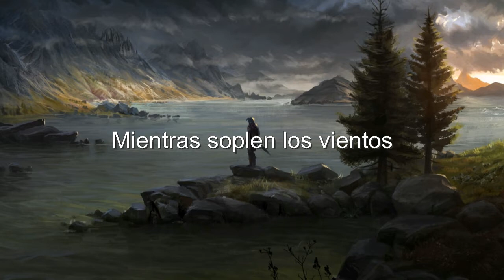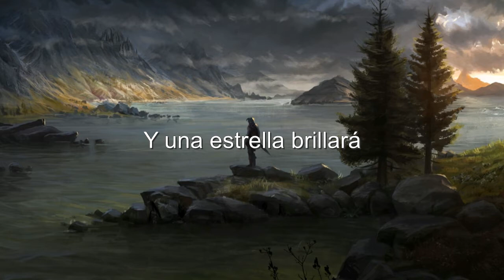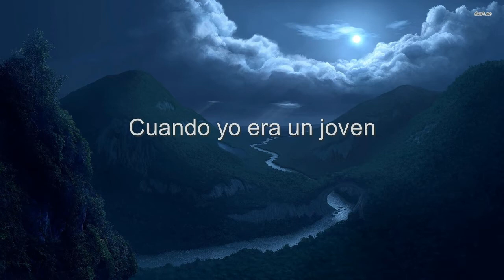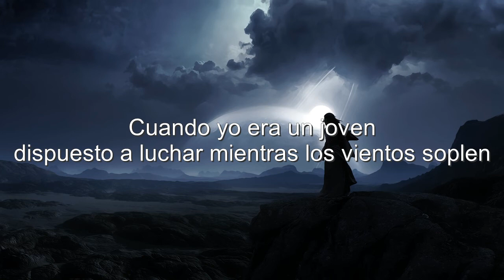Falkenbach - As long as winds will blow (Sub. Español)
Otra gran canción del genio multinstrumentalista Vratyas Vakyas.